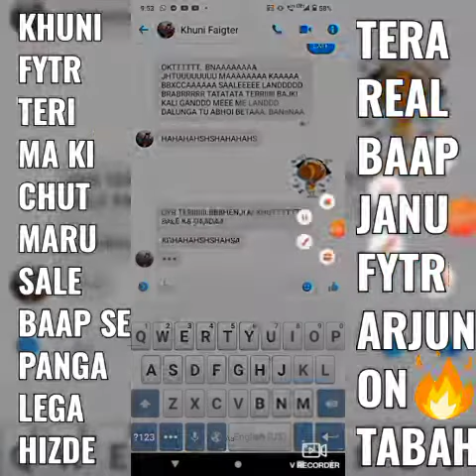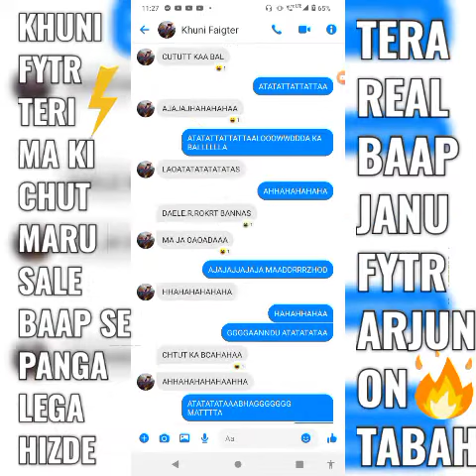k͏h͏u͏n͏i͏ f͏y͏t͏r͏ 4pk! 83h3n k! (hu7 m4ru 0n v!d30 d4r4r h0 94y4 khun! k4 r341 844p ARJUN PANDEY